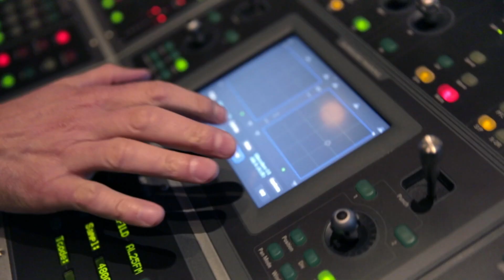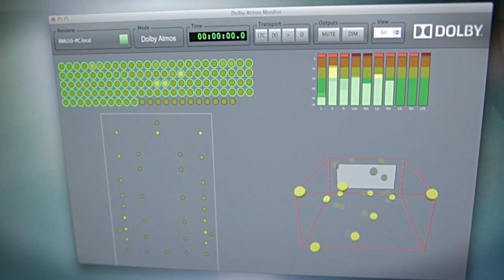dolby atmos sound effects demo1